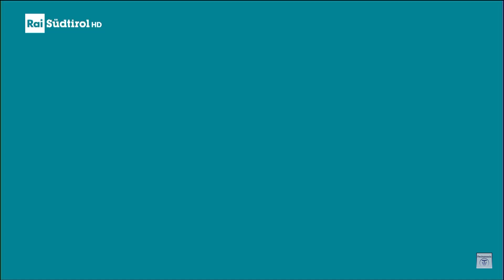Sigla | Tagesschau - Rai Südtirol HD